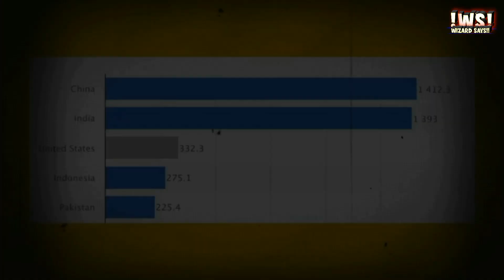How The United States Became A superpower Country?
Video title:-How Usa become a superpower country?

WIZARD SAYS!!:- This channel is all about facts and motivation. Note:- This video is only for the purpose of sharing the information or knowledge not to hurt with the feelings of anyone.

1) This video has no negative impact on the original works (It would actually be positive for them)
2)This video is also for teaching purposes.
3) It is not transformative in nature.
4)I only used bits and pieces of videos to get the point across where necessary. 5) Some images are also used just for giving the clearance about the topic to the viewers.

Hastags:-usa